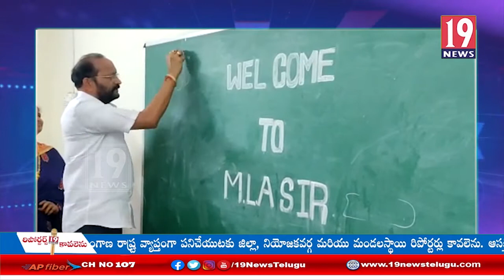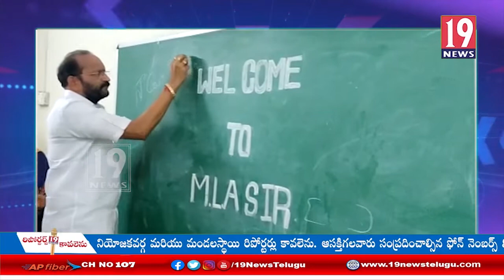నాడు-నేడు కార్యక్రమంలో భాగంగా పాఠశాలను ప్రారంభించిన ఎమ్మెల్యే పర్వత పూర్ణచంద్ర ప్రసాద్ :తూ.గో జిల్లా